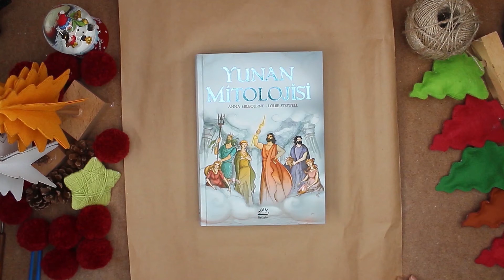Easy Gift Wrapping | DIY Gift Packing Idea | Gift Wrapping for any Occasion